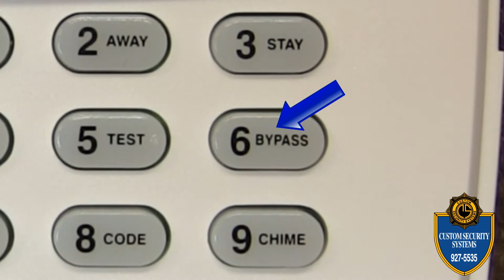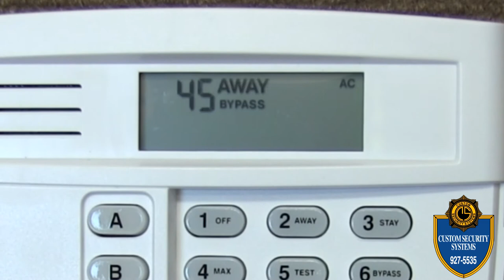Custom Security Systems_How to Bypass a Zone on Your System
This video shows you how to bypass a zone on your security system.